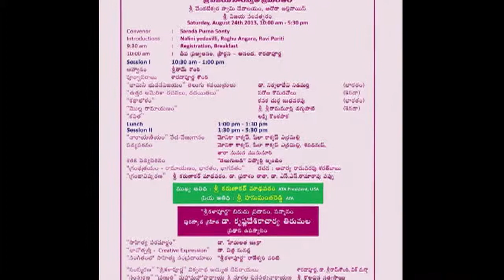SAPNA 25TH: SRI VIJAYA SARASWATHA SREEMANTHAM: DR. NIRMALADEVI NIDAMARTHI: BHAMINI BHUVANAVIJAYAM -2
SAPNA
SRI ANNAMACHARYA PROJECT OF NORTH AMERICA
CELEBRATES 26TH ANNIVERSARY

AT
SRI VENKATESWARASWAMY TEMPLE
AURORA, ILLINOIS

TELUGU LITERARY CONFERENCE:
"SRI VIJAYA SARASWATHA SREEMANTHAM"

OPENING CEREMONY

RAGHU ANGARA: EMCEE

DR. NIRMALADEVI NIDAMARTHI
"BHAMINI BHUVANAVIJAYAM: TELUGU: KAVAYATRULU"